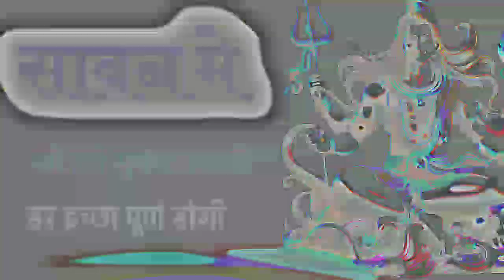भगवान को देखकर भक्त आश्चर्यचकित हो गया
सावन में भगवान शंकर अपने भक्त के घर दर्शन देने के लिए आ गए  भगवान को देखकर भक्त आश्चर्यचकित हो गया

motivational video